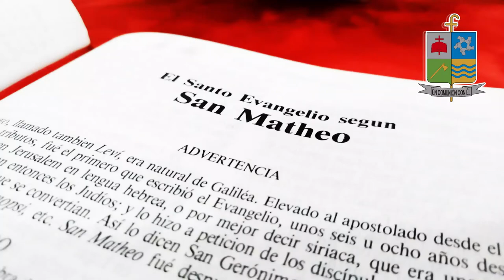La Voz del Pastor // Monseñor José Figueroa Gómez // domingo 22 de mayo 2022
🟢La voz del pastor // Monseñor José Figueroa Gómez.
Domingo22 de mayo 2022
Domingo 6º de Pascua - Ciclo C